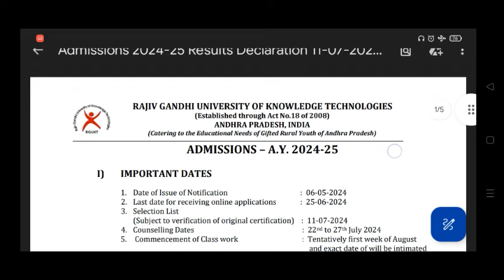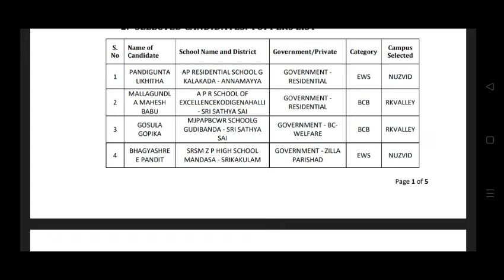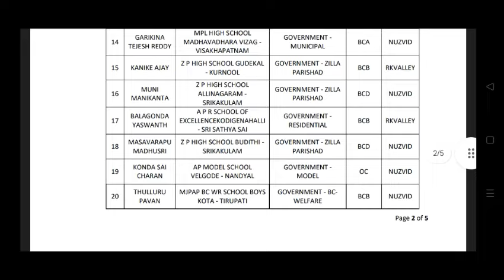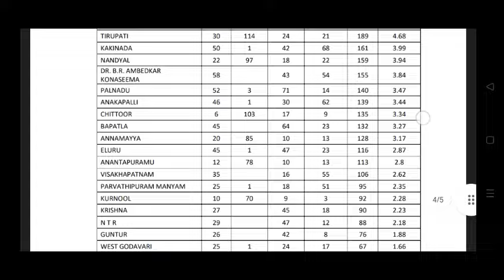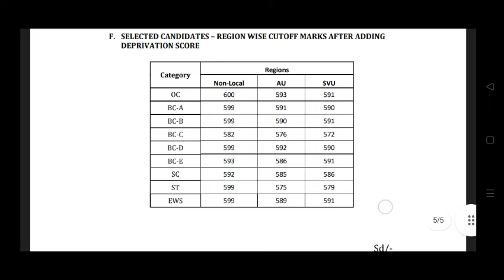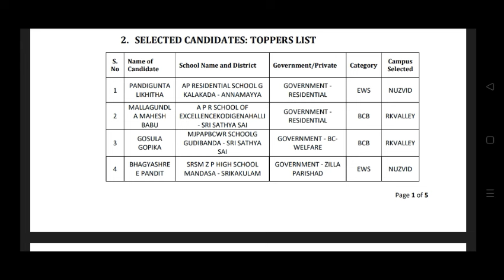IIIT Seat allotment Official Statistics and Information 2024